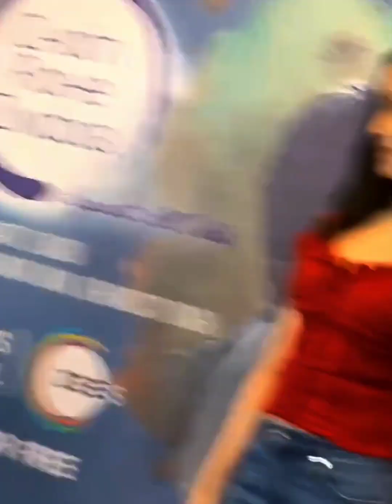Shraddha Kapoor & Shakti Kapoor Shine at 'Chalti Rahe Jindagi' Premiere | Zee5 Movie Event